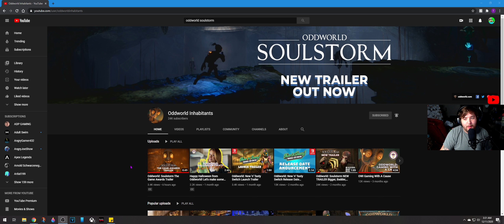ODDWORLD SOULSTORM RELEASE DATE IS OFFICALLY HERE!! Reaction to the Trailer, and Trailer Breakdown!!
Oddworld Soulstorm is offically coming soon!! April 2021 well spring 2021! We also breakdown the newest gameplay as well for all you odd fans.